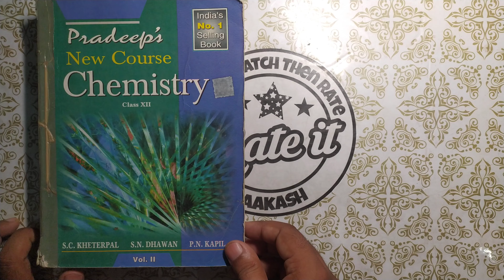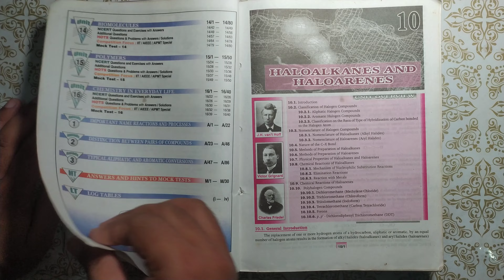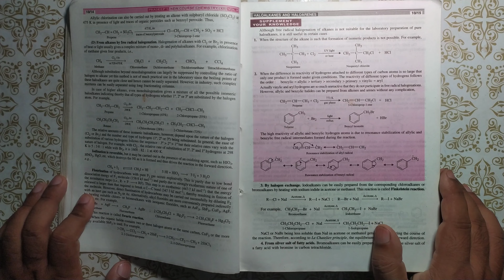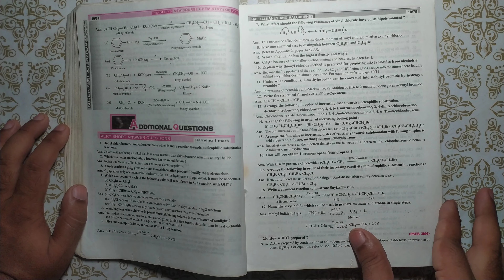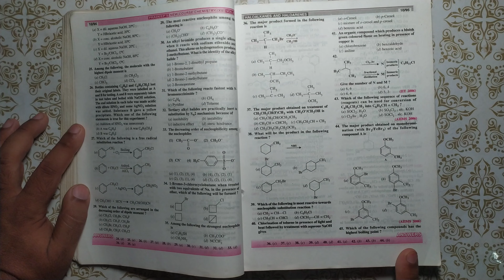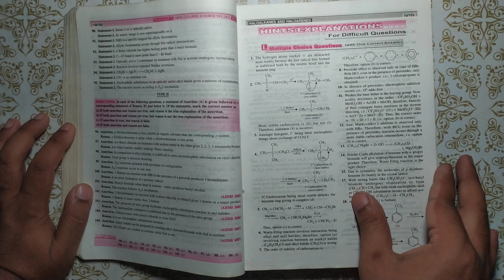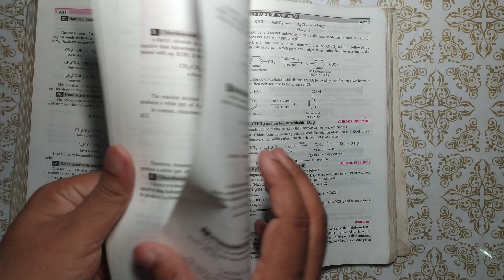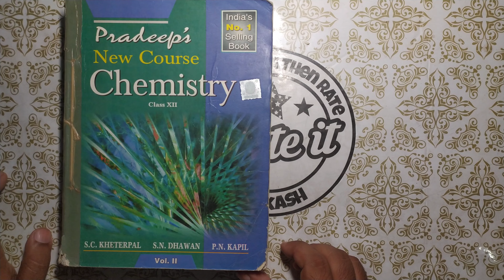Pradeep Class 12 Chemistry by S N Dhawan S C Kheterpal Book Review in Hindi